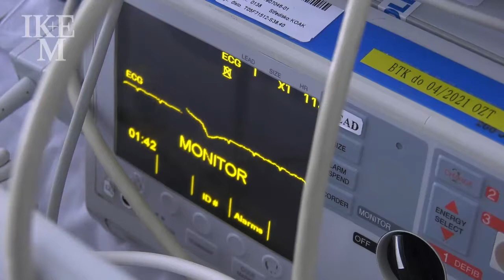Příběh pacienta s dobrým koncem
Mezi zdravím a nemocí je tenká hranice. Problém může přijít náhle, bez varování. Následky mohou být fatální.
Jako u pana Davida, jehož uzdravení je pro nás do dnes velkým zázrakem. Ve svých 42 letech dostal tak masivní infarkt, že ho museli lékaři dokonce několikrát desítky minut oživovat 🚑. Do IKEM dorazil v tak vážném stavu, že málokdo věřil v jeho záchranu...
Jeho příběh má naštěstí dobrý konec ♥️. Uzdravil se a může žít dál plnohodnotný život. Světový den nemocných, který si dnes připomínáme, upozorňuje na to, že jsou mezi námi i lidé, kteří jsou nemocní, trpí bolestí, trápí se, ale všechny spojuje NADĚJE - v uzdravení, život, návrat k normálu a osobní spokojenosti.
Nejen panu Davidovi - ale i vám všem tady - přejeme obzvlášť v těchto časech hlavně zdraví ♥️